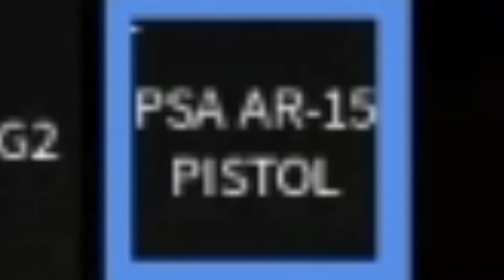The Realistic Home Defense Experience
technically, with the amount of skits, it more fiction than realistic